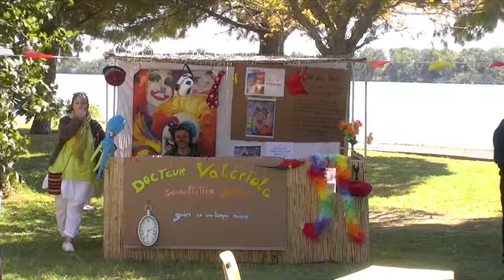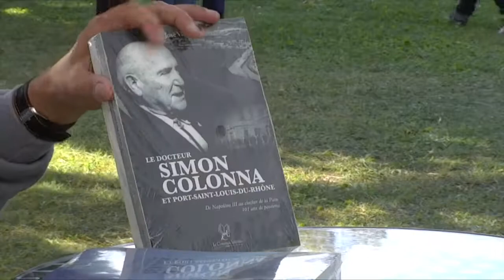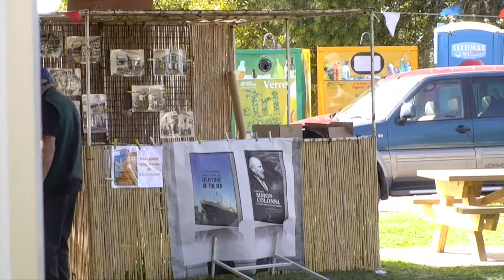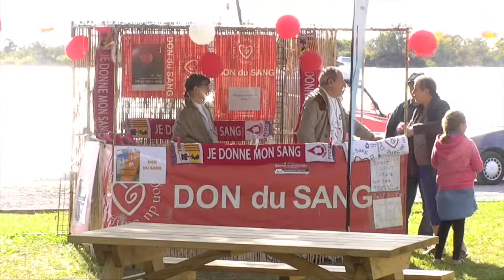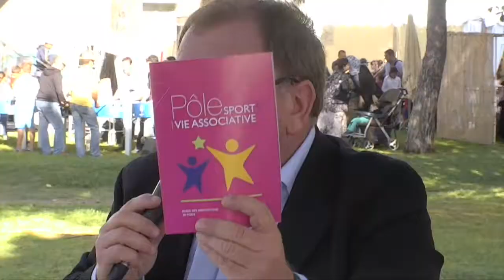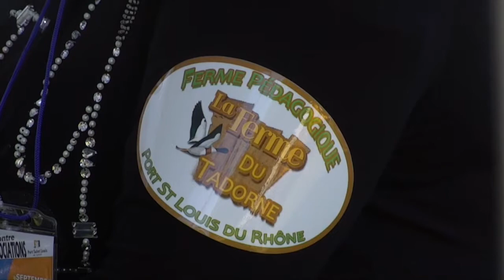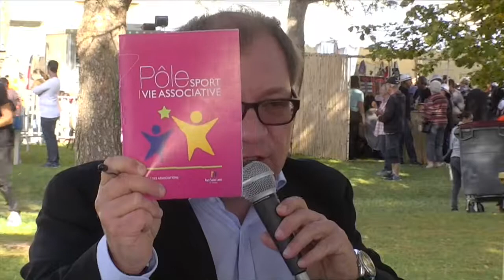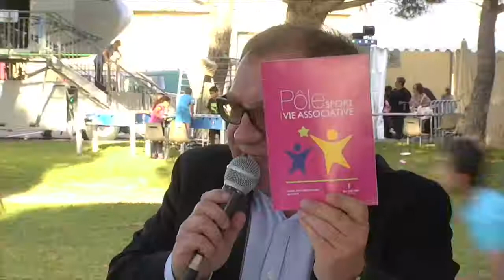Forum des Associations 2017 - Port Saint Louis du Rhone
Découvrez en images l'actualité de la ville de Port Saint Louis du Rhône. Projets, animations, art de vivre, sport, association, ... toute la vie de Port Saint Louis du Rhône en images!